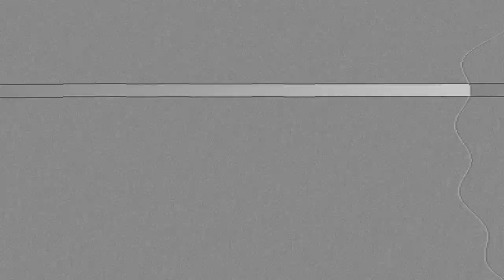Ellas son las FAMOSAS que habrían tenido un ROMANCE prohibido con Laura Zapata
Yolanda Andrade compartió con la prensa que Laura Zapata mantuvo un romance con una actriz y una cantante, por lo que recientemente, Zapata respondió a las duras declaraciones en un encuentro con medios de comunicación.